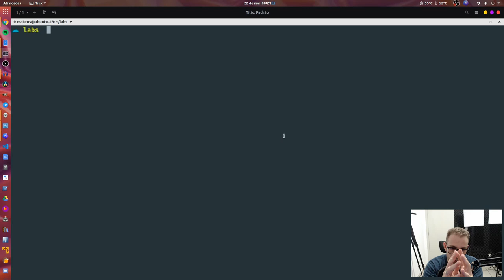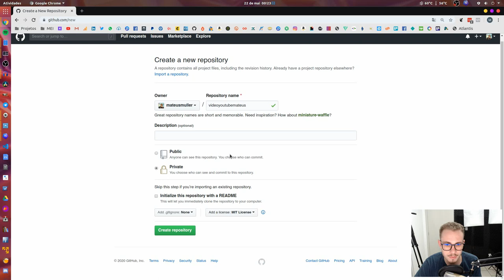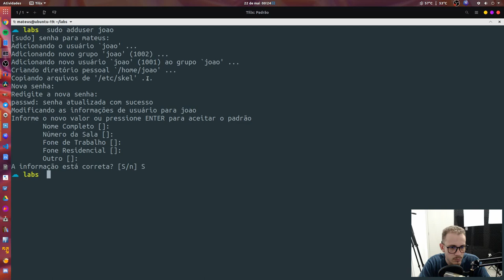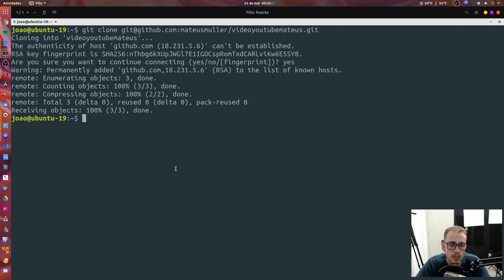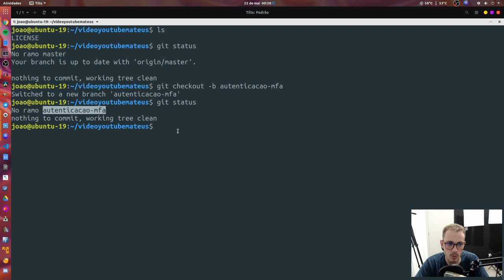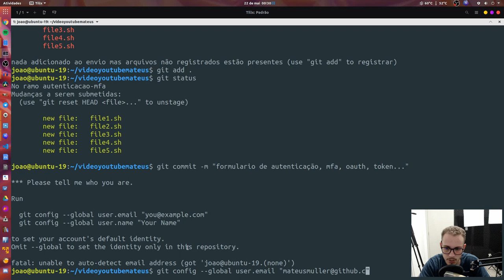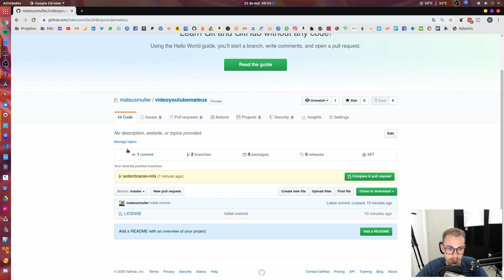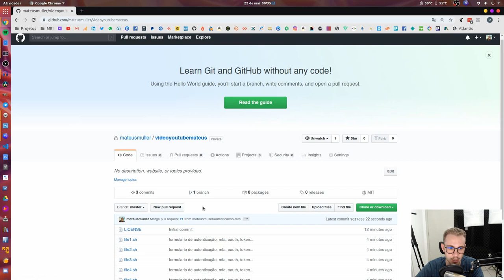O GUIA DA SOBREVIVÊNCIA DO GIT